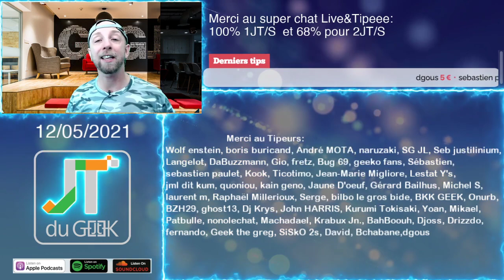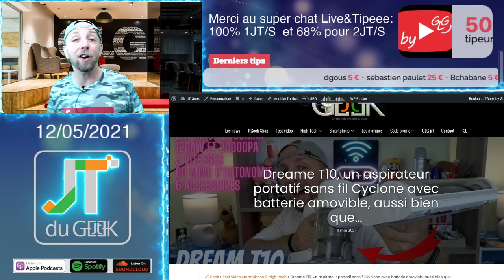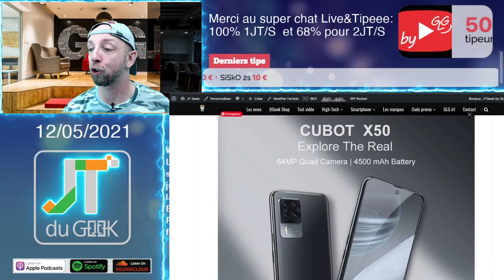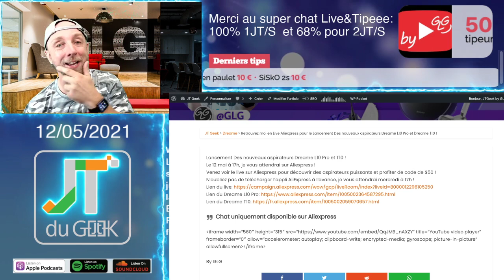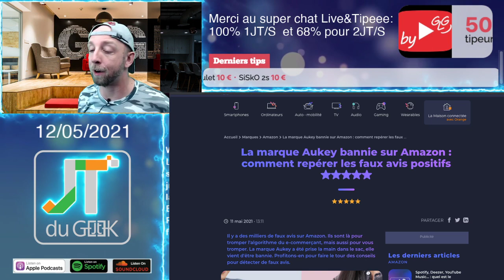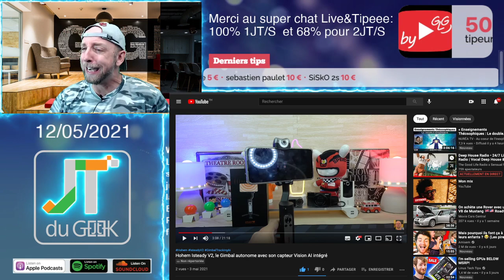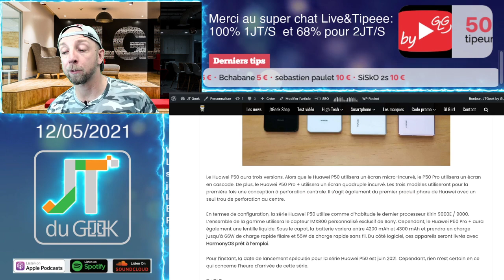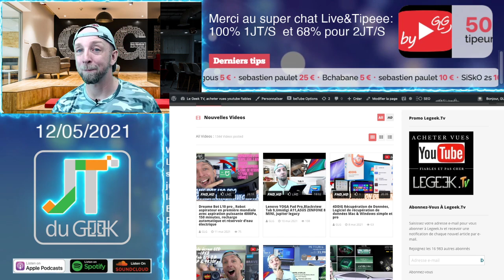JTduGEEK,Huawei P50 pro, Honor Play 5, Poco F3 GT, Cubot X50,Dreame Live Aliexpress avant poco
0:46 Merci à nos Tipeurs
3:55 Les news Tech de la semaine
10:05 Live aliexpress
Les films et series TV
22:40 Review à venir

By GLG